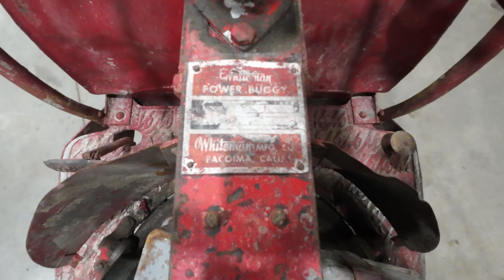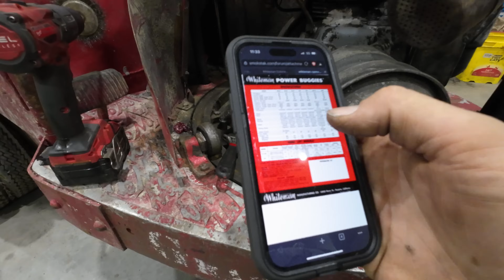Marketplace Find | Will this Motorized Dumper Ever Run again!??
Wanna send me something? Sent it to:
Diesel Creek